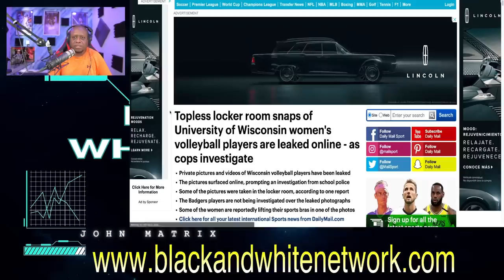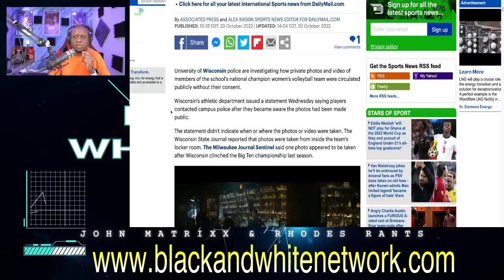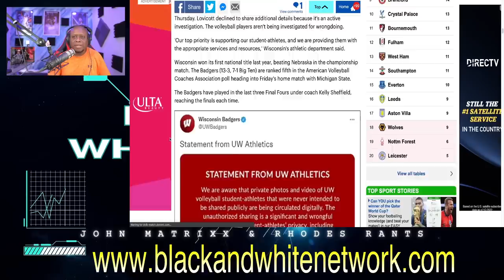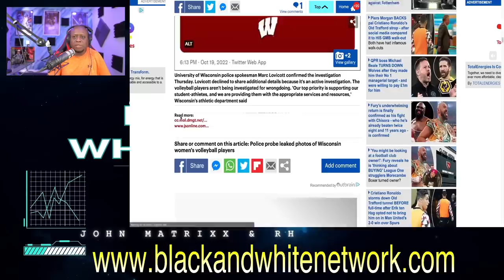Police investigate after University of Wisconsin Women's Volleyball players have these PHOTOS LEAKED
Police investigate after University of Wisconsin Women's Volleyball players have these PHOTOS LEAKED online!

Business Address:
14237 E SAM HOUSTON PKWY N STE 200
BOX 147